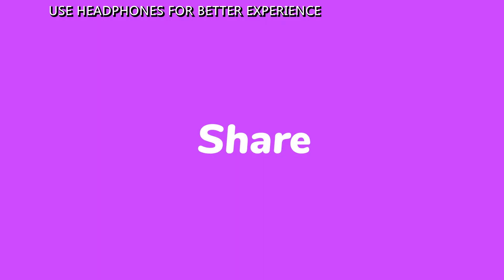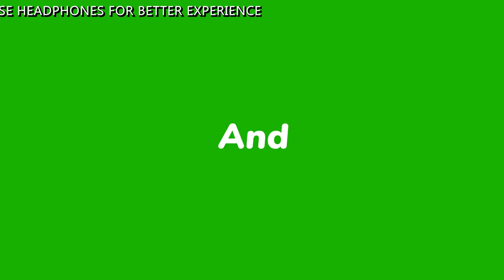HASINAO KI FAUJ BANA RAHA HAI WO / DILEEP KUSHWAHA / POETRY / GTALKS